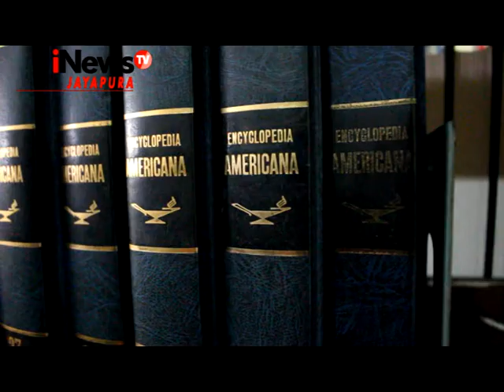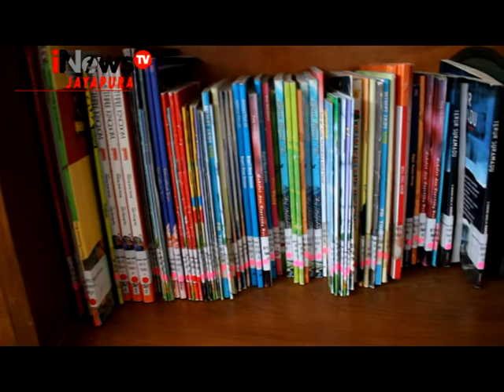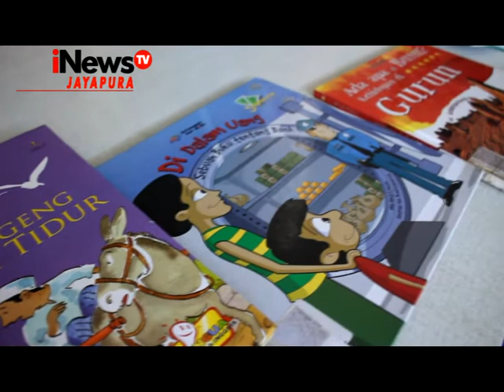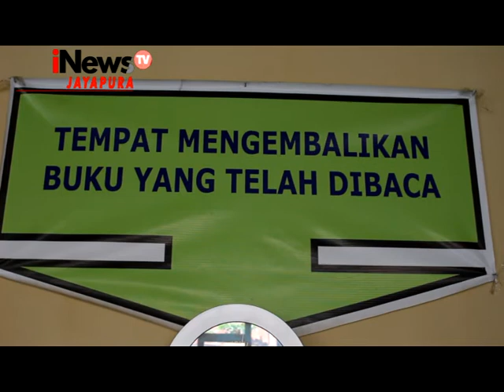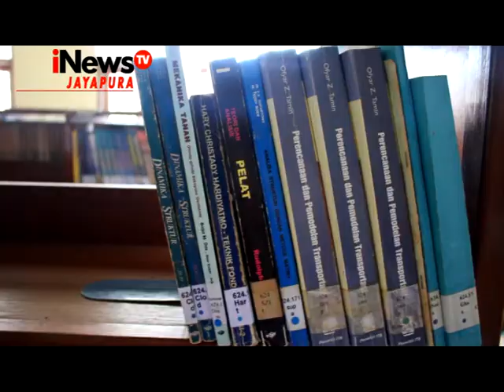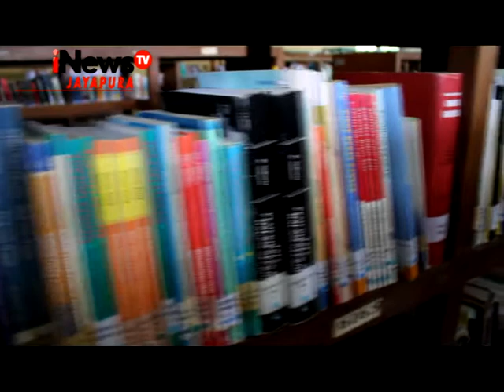Para Para Kita : Minat Baca